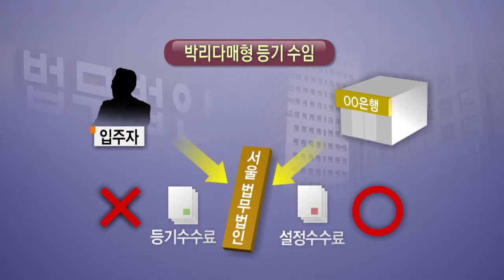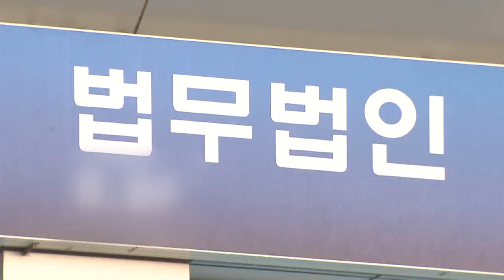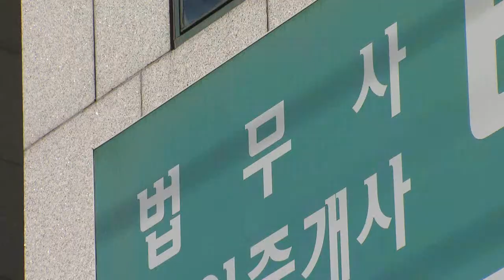[KNN 뉴스] 등기시장 보따리 등기 사무장 판친다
{앵커:

서울지역 로펌이 일반사건의
저가수임에 이어 법무사들의 영역까지
공략하고 있습니다.

파격적인 조건을 내세워
등기업무까지 싹쓸이하고 있습니다.

전성호 기자입니다.}

{리포트}

지난해 6월 입주가 시작된
한 대단지 아파트입니다.

서울의 모 법무법인은 소유권이전등기
수수료를 받지 않겠다는 파격조건을
내놨습니다.

{StandUp}
{수퍼:전성호}
자연히 입주민들은 수수료를 받지 않는 쪽으로 몰렸고 서울지역 법무법인은 2400세대 대단지의 등기업무를 싹쓸이했습니다.

{CG}
입주민으로부터 등기 수수료는
받지않고 대출과 관련된 설정수수료만
은행으로부터 받는 박리다매
방식입니다.

{수퍼:법무사 수수료 상하한선 규제로
경쟁에 취약}
변호사와 달리 법무사는 수수료
상하한선이 법으로 정해져있어
이같은 등기 덤핑에 속수무책입니다.

{CG}
실제 헌법재판소는 법무사 보수규제에 대해 과당경쟁을 방지해 국민들이
적정비용으로 쉽게 법률서비스를
이용하기 위한것이라며 합헌결정을
내린바 있습니다.

하지만 규제를 받지 않는 법무법인들이 과당경쟁에 나서 폐해가 우려되는
것입니다.

부산지역 법무사들은 이들을 보따리 등기 사무장이라고 부르고 있습니다.

변호사로 이뤄진 법무법인은
변호사가 직접 수임을 해야하지만
명의만 빌린 보따리 등기 사무장들이
불법영업을 하고 있다는 것입니다.

등기비용이 줄어 수요자에게는
더 유리해 보일수 있지만 장기적으로는 피해를 끼칠수 있다는 것이
법무사회의 입장입니다.

{인터뷰}
{수퍼:배종국 부산지방법무사회장}
(인터뷰-등기업무 안되면 다른 사건 수수료가 올라갈수 밖에 없어)

부산지방법무사회는 이른바 보따리 등기 사무장들을 검찰에 고발했습니다.

이들에게 일감을 몰아준 은행도
공정거래 위반으로 공정거래위원회와
금융감독원에 신고해 법률시장의 경쟁이 형사사건으로까지 비화되고 있습니다.